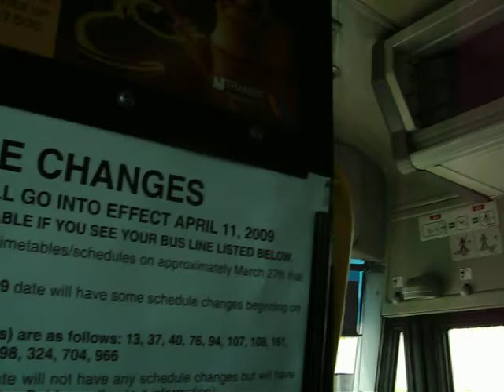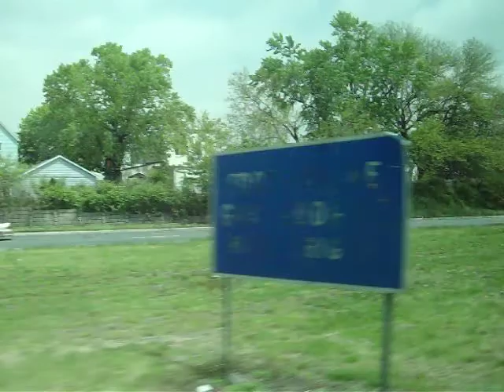New Jersey Transit MCI D4000 #7646 (Inside, 5/5)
A ride on NJT 2002 MCI D4000 #7646 on the 161 to New York, this is part 5 of 5